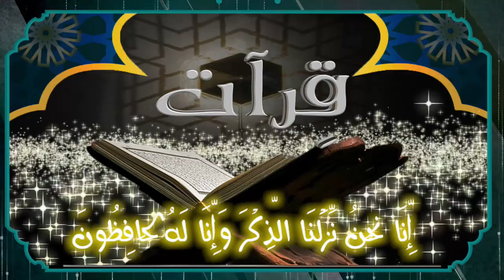Tilawat Qari Waseem ullah Amin (Surah Muzamil) تلاوت سورۃ مزمل قاری وسیم اللہ امین